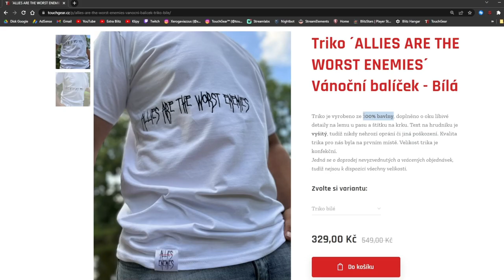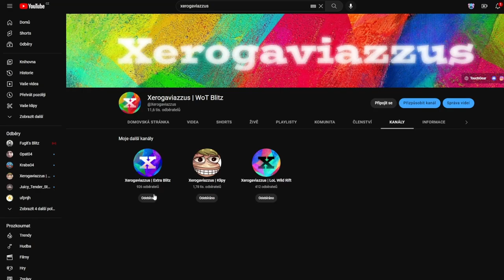Bisonte C45 - Není radno podceňovat Bizona! | WoT Blitz